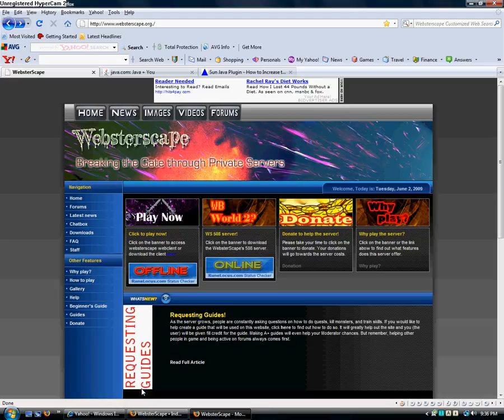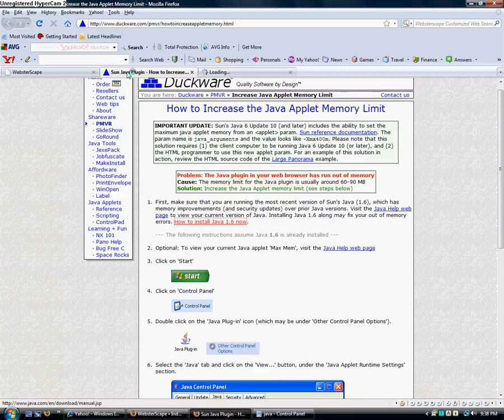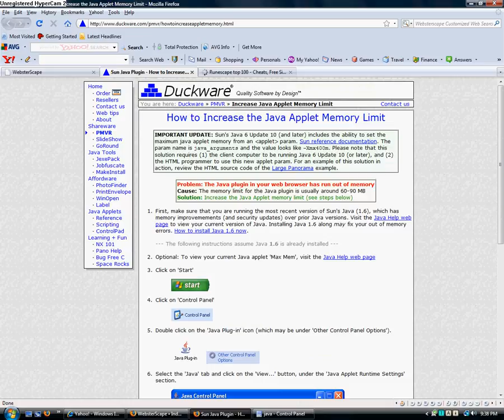how to download clients, made for websterscape.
Hey mod igli here and this video is goning to show you how to download the clients properly and how to fix it if they didn't work.